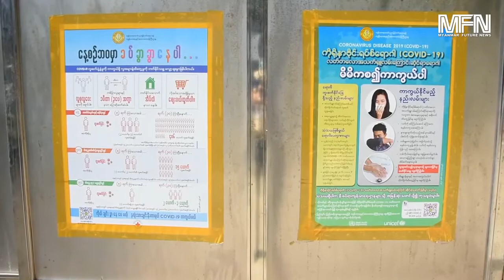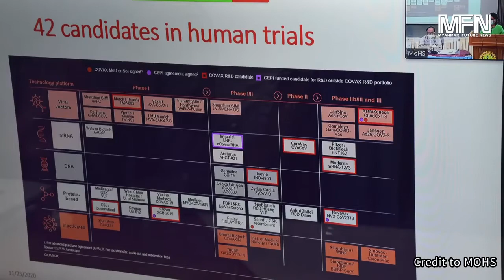လာမည့် ဒီဇင်ဘာ ၇ ရက် ၌ ကိုဗစ်ကာကွယ်ဆေး ရရှိဖို့ အဆိုပြုလွှာ တင်သွင်းမည်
မြန်မာနိုင်ငံတွင် လာမည့် ဒီဇင်ဘာ ၇ ရက် ၌  ကိုဗစ်ကာကွယ်ဆေး ရရှိဖို့ အဆိုပြုလွှာ တင်သွင်းမည်
ရန်ကုန်
နိုဝင်ဘာ ၂၆ ရက်
မြန်မာနိုင်ငံတွင် လာမည့် ဒီဇင်ဘာ ၇ ရက် ၌ ကိုဗစ်ကာကွယ်ဆေး ရရှိဖို့ အဆိုပြုလွှာ တင်သွင်းမည်ဖြစ်ကြောင်း
ကျန်းမာရေးနှင့်အားကစားဝန်ကြီးဌာန၊ ပြည်ထောင်စုဝန်ကြီး ဒေါက်တာမြင့်ထွေး  က နိုဝင်ဘာ ၂၅ ရက်တွင် Videoconferencing စနစ်ဖြင့် ပြုလုပ်ခဲ့သော မြန်မာနိုင်ငံ COVID-19 ကာကွယ်ဆေး လုပ်ငန်းပေါင်းစပ်ညှိနှိုင်း စီမံခန့်ခွဲမှုကော်မတီ၏ ပထမအကြိမ်အစည်းအဝေးတွင်ပြောကြားခဲ့ကြောင်းသိရသည်။